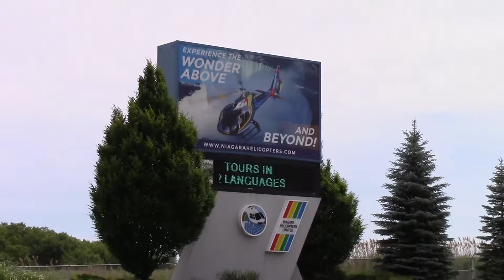Road Trip June 2016 Part 2 - Niagara Falls Canada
Part 2 of our USA road trip! Here we visited Niagara Falls, took a boat trip up close and also flew over by helicopter, something else off our bucket list!

Ospray Flare Backpack